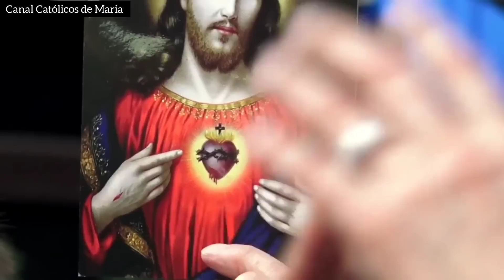COMUNICADO OFICIAL, O BRASIL AMANHECEU COM ESSA TRISTE NOTÍCIA, NÃO RESISTIU.